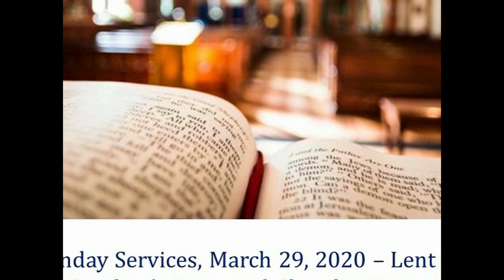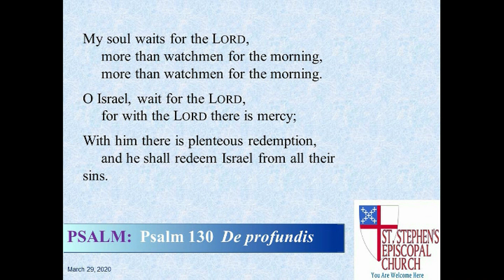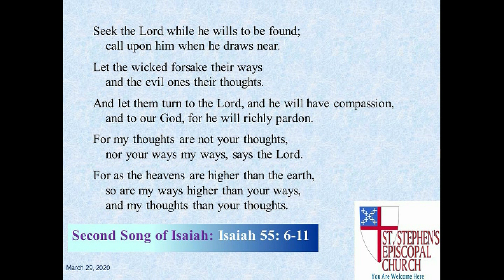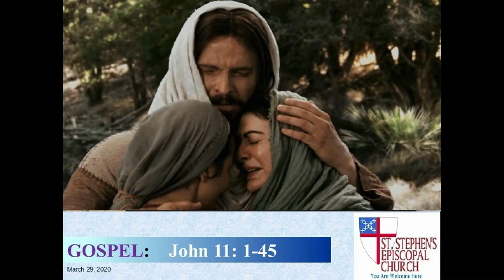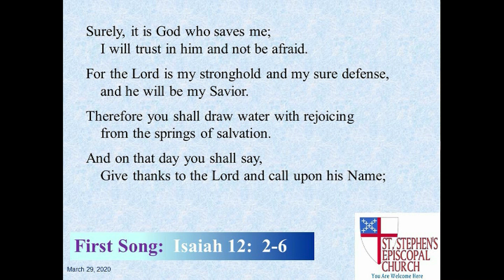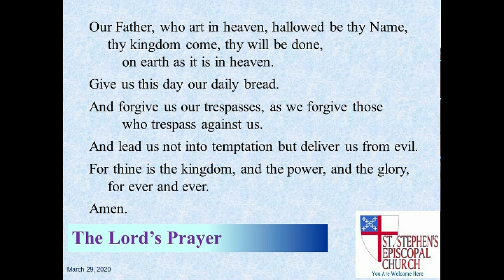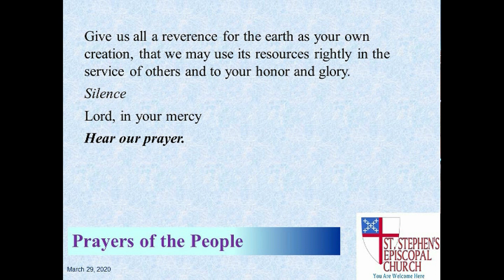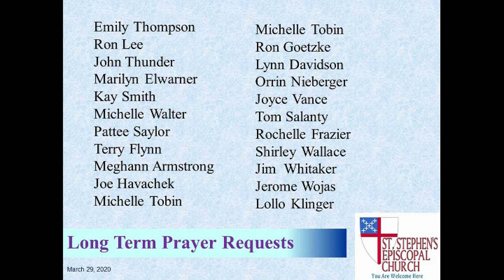03 29 20 Lent 5 St Stephens Church Troy MI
St. Stephen's Episcopal Church presents a virtual Morning Prayer service on Sunday, March 29, 2020 during the 5th week of the Lenten season.  This 39 minutes HD service includes scriptural readings from Ezekiel about The Valley of the Dry Bones, as well as the miracle of Jesus raising Lazarus from death.  Traditional Lenten hymns are accentuated with music featuring the King's College Men and Boys Choir from Cambridge University, England.